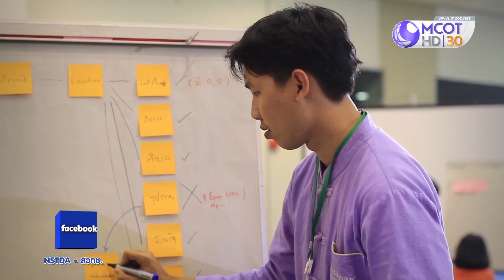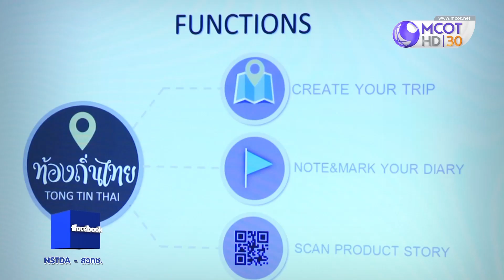ระบบบริหารจัดการคลังข้อมูล วัฒนธรรมในรูปแบบดิจิทัล (19 พ.ย.61) พลังวิทย์คิดเพื่อคนไทย | 9 MCOT HD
พลังวิทย์คิดเพื่อคนไทย |19 พ.ย.61 OnAir
ระบบบริหารจัดการคลังข้อมูล วัฒนธรรมในรูปแบบดิจิทัล

*** ผู้ชมในต่างประเทศ ขอให้รับชมผ่านเว็บไซต์หลัก อสมท